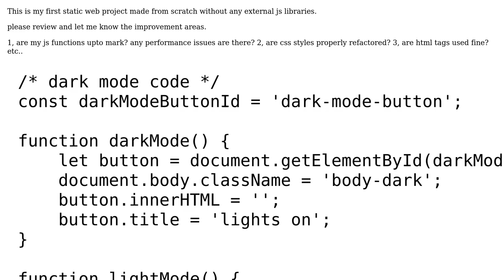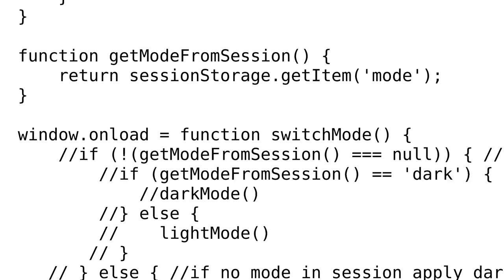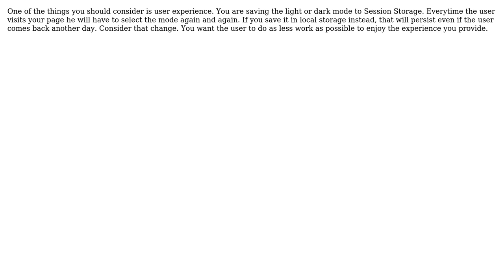Code Review: My first static web project without any external js (2 Solutions!!)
Code Review: My first static web project without any external js

With thanks & praise to God, and with thanks to the many people who have made this project possible! | Content (except music & images) licensed under CC BY-SA | Music | Images & others | With thanks to user Safnas user Mehrdad Kiani Anbohi user Mast user Juan and the Stack Exchange Network Trademarks are property of their respective owners. You are responsible for your own actions.